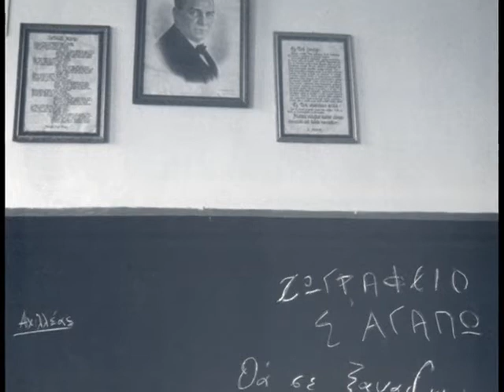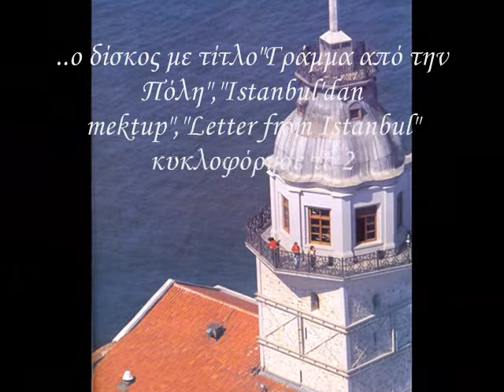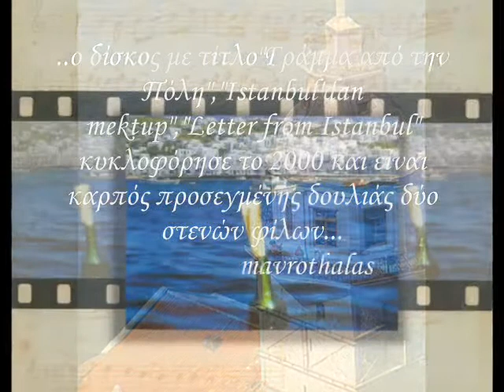Γράμμα από την Πόλη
"Istanbul'dan mektup"
"Letter from Istanbul"
Derya Turkan- Σωκράτης Σινόπουλος

O δίσκος με τίτλο "Γράμμα από την Πόλη","Istanbul'dan mektup","Letter from Istanbul"είναι καρπός της προσεγμένης δουλιάς δύο φίλων σε μιά συνάντηση με κοινή γλώσσα τη μουσική.Κυκλοφόρησε το 2000 και αποτελείται από ένα προσεκτικά επιλεγμένο ρεπερτόριο.ΟΙ συνθέσεις του δίσκου συνδυάζουν τα γεμάτα αίσθημα ταξίμια,την υψηλή ερμηνευτική τεχνική με την ξεχωριστή δημιουργικότητα των δεξιοτεχνών μουσικών!